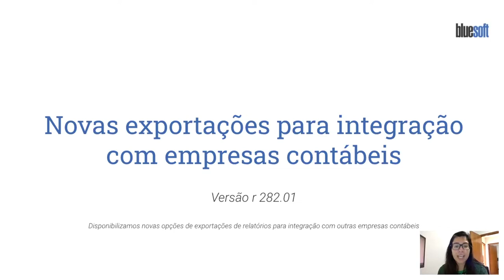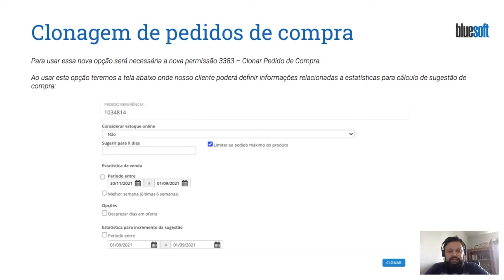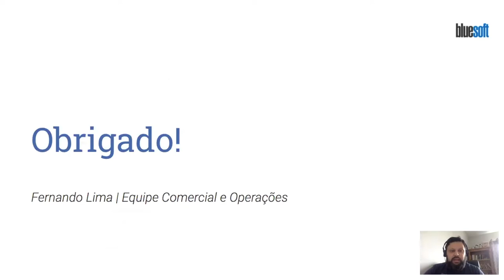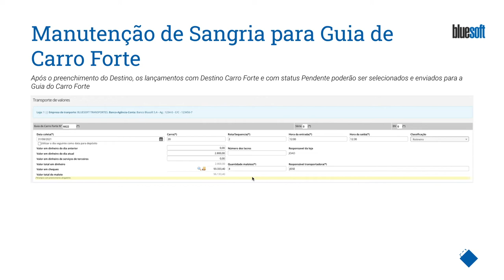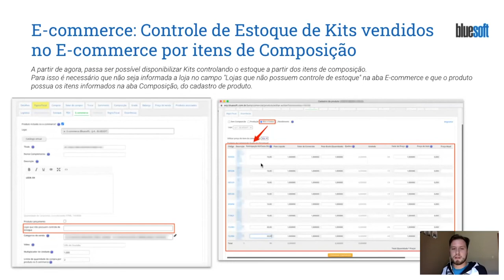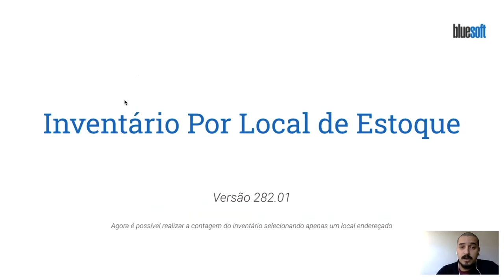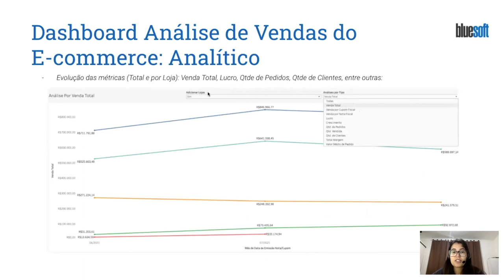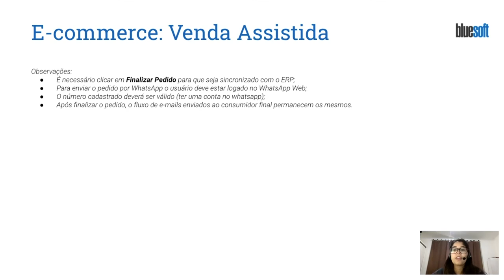Novidades do Sistema Bluesoft ERP | 01/09/2021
Confira as Novidades do Sistema Bluesoft ERP do dia 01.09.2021

00:00 | Inicio
00:07 | Tributário
03:56 | Comercial / Operações
13:11 | Financeiro
22:00 | Vendas / PCP
29:46 | Logística/WMS/YMS
34:26 | BI
40:30 | E-commerce

Tributário
* Novas exportações para integração com empresas contábeis - Versão r282.01
* Novo filtro de busca das escritas fiscais por I.E - Versão r282.01
* Relatório de Funrural do Produtor Rural - Versão r281.17
* GIA/SP - Tipo de GIA substitutiva - Versão r282.01

Comercial / Operações
* Emissor de NF-e: Novos CFOPs de Naturezas de Operação - Versão r282.01
* Clonagem de pedidos de compra - Versão r282.01
* Relatório de Cobertura de Estoque: Melhorias - Versão r282.01
* Busca genérica de produtos do ERP: Busca por Marca - Versão r282.01

Financeiro
* Manutenção de Sangria para Guia de Carro Forte - Versão r282.02
* Relatório de Duplicatas de Pagamento: Selecionar Tipos de Duplicata - Versão r282.01
* Consulta do Recebimento de Cartões em Conta Corrente: PDF e Excel - Versão r282.01

Vendas / PCP
* Preços de Venda por Faixa de Quantidade - Pack Virtual - Versão r282.01
* Controle de Estoque de Kits vendidos no E-commerce por itens de Composição - Versão r282.01
* Etiqueta de Gôndola - Nova Variável Descrição do Produto - Versão r282.01
* Informação de Marca no Relatório Analítico de Vendas - Versão r282.01
* Inclusão de Status "Fechado" na Geração Automática de Roteiro - Versão r282.01
* Inclusão de Endereço de Entrega no cadastro Roteiro - Versão r282.01

Logística/WMS/YMS
* Imprimir Etiqueta com a Informação do Produto - Versão 282.01
* Conferência do Recebimento - Versão 282.01
* Inventário Por Local de Estoque - Versão 282.01

BI
* Dashboard Prevenção de Perdas: Cálculo Dias de Venda - Versão r280.57
* Dashboard Comparativo de Vendas - Versão r280.50
* Dashboard Análise de Vendas do E-commerce: Painel Analítico - Versão r281.25

E-commerce
* E-commerce: Venda Assistida - Versão r282.41